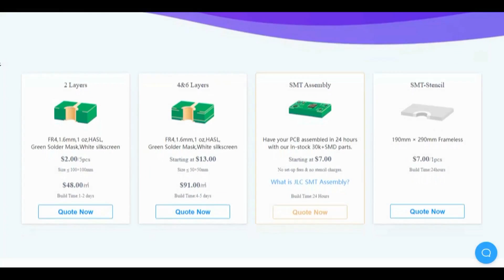DIY Mini Drone Using Popsicle Sticks | JLCPCB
Prototypes PCBs for only $2

Hey people, this is a fantastic DIY Toy Drone for fun It is very simple and easy. You can make it at home with the minimal effort. It looks amazing. Just watch our video and make it yourself.